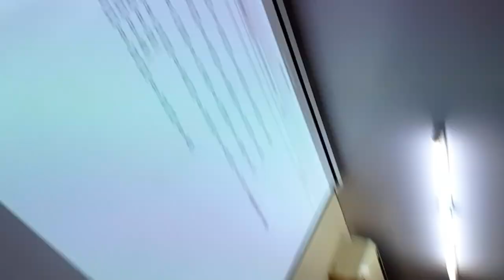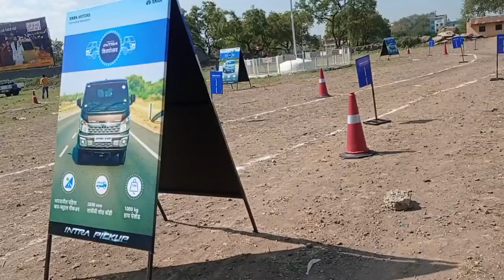Vlog No.135 : practical me maje😁🤪💻